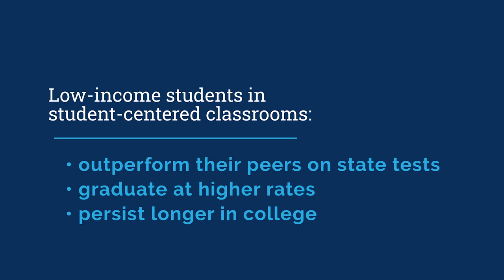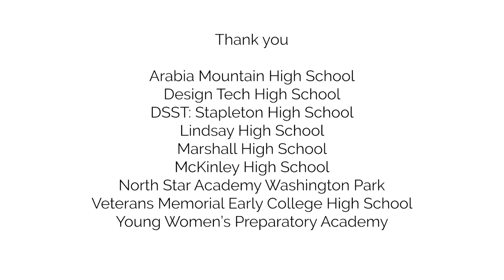Why student-centered education should be the norm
Want a high school where every kid finds their unique learning path? Allow students a way to exercise their voice and choice.